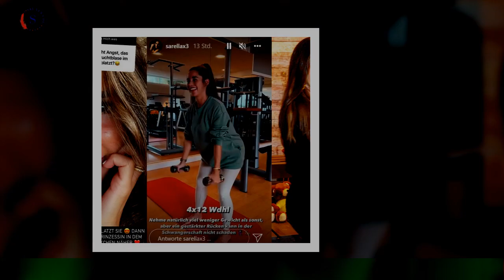Sarah Engels: Als ihre Fruchtblase platzte, sie nur an eins ...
Am 2. Dezember 2021 erblickte die kleine Solea das Licht der Welt. Angekündigt hatte sich die Geburt in einem ziemlich ungünstigen Moment,wie Sarah Engels, 30, bereits auf Instagram enthüllte. Sie war gerade bei der Pediküre,als ihre Fruchtblase platzte. Nun teilt die Sängerin auch den Chat-Verlauf mit Ehemann Julian Engels, 29, von diesem Moment.